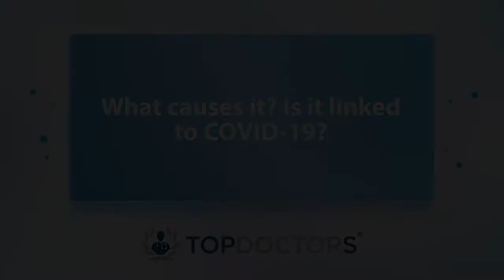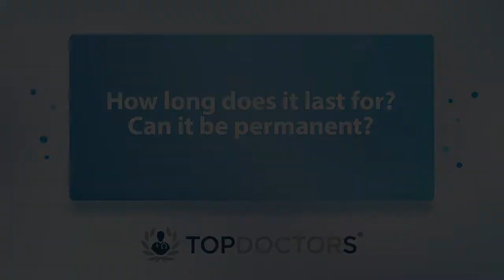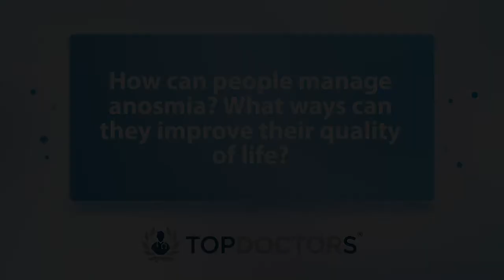What is anosmia? - Online interview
Anosmia, a loss of the sense of smell, has become more common since the outbreak of COVID-19.

In our latest online interview, highly respected consultant ENT and head and neck surgeon Mr Vikram Dhar offers expert insight on anosmia, including how it relates to COVID-19 and how the condition is treated.

00:00 What is anosmia?
00:19 What causes it? Is it linked to COVID-19?
01:44 How long does it last for? Can it be permanent?
02:41 How is it treated?
06:02 How can people manage anosmia? What ways can they improve their quality of life?